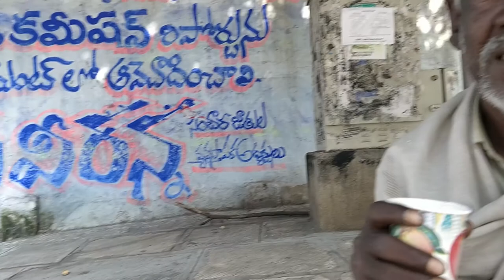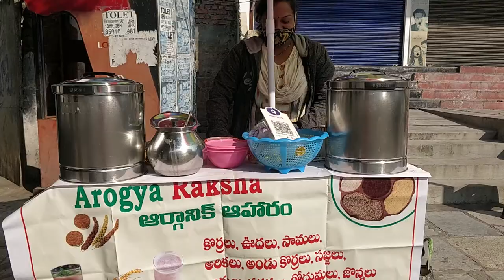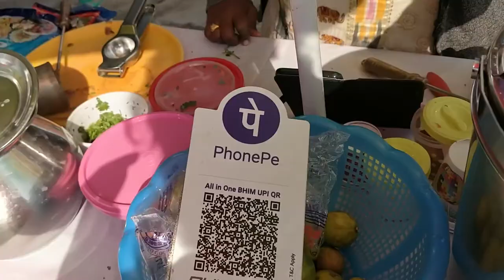The Burrakatha Ammama & Tathagaru 👫🏾 | Damn, they are inspiring | NuvveHero 🌟 | Telugu Vlog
Dated, 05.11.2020. An inspiring couple I met today!

Videos compiled and uploaded by WHYB.